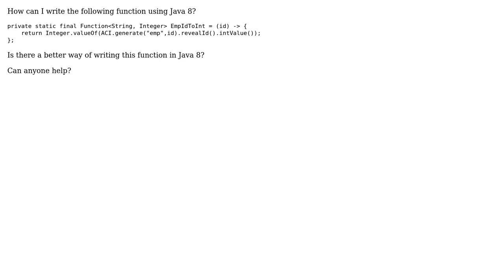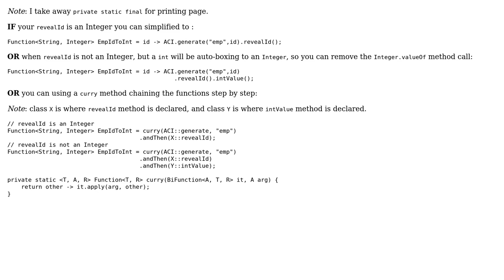Convert into Java 8 function (2 Solutions!!)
Convert into Java 8 function

With thanks & praise to God, and with thanks to the many people who have made this project possible! | Content (except music & images) licensed under CC BY-SA | Music | Images & others | With thanks to user zm10 user Ousmane D. user holi-java and the Stack Exchange Network Trademarks are property of their respective owners. You are responsible for your own actions.